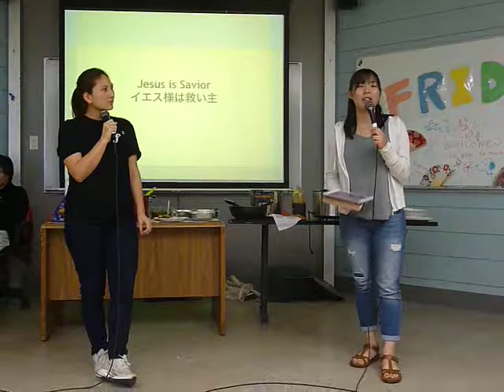救い主のイエス様！（りな）